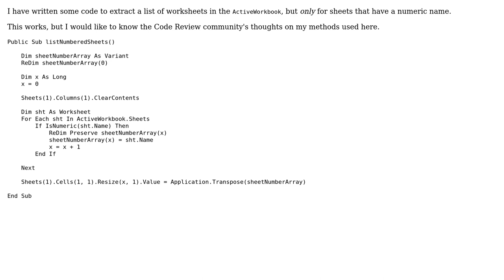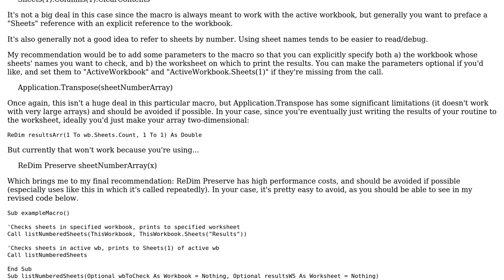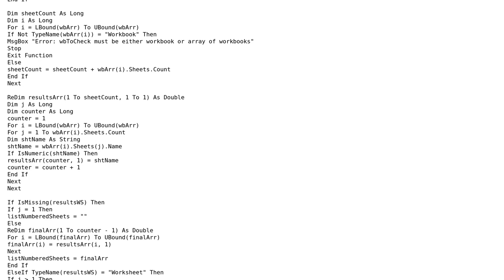Code Review: VBA function to extract worksheets with numeric names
With thanks & praise to God, and with thanks to the many people who have made this project possible! | Content (except music & images) licensed under CC BY-SA | Music | Images & others | With thanks to user Iain Saunders user Daniel McCracken user 200_success and the Stack Exchange Network Trademarks are property of their respective owners. You are responsible for your own actions.